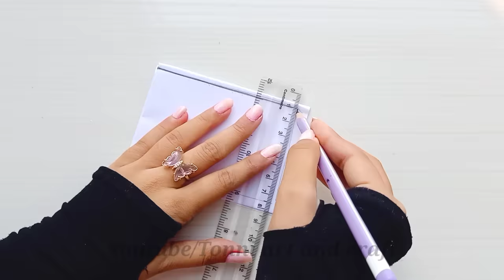DIY NOTEBOOK FOLDER Organizer - Back to SCHOOL /how to make folder organizer / Diy organizer / DIY